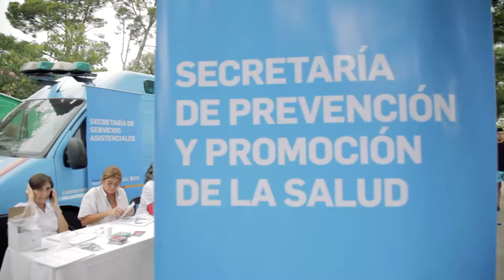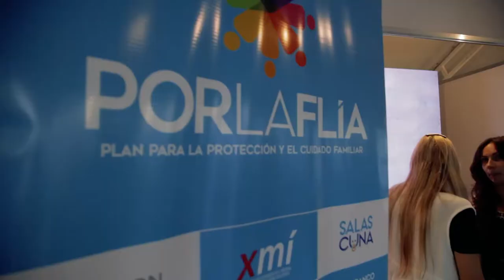Jóvenes del Centenario | Pre-inscripciones disponibles desde el 5 de marzo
Este sábado, BienvenidaEstudiantes fue la primera de múltiples actividades que desde la Agencia Córdoba Joven vamos a realizar para conmemorar los acontecimientos que acompañaron la Reforma Universitaria.

Se presentó además a todos los jóvenes presentes el programa Jóvenes del Centenario (a 100 de la Reforma Universitaria). Se trata de una iniciativa del Gobierno de Córdoba dirigida a estudiantes avanzados de  todas las carreras y recientes egresados (en un plazo no mayor a un año) de todas las universidades públicas y privadas. Su objetivo es impulsar la inserción laboral de los jóvenes cordobeses a través del fomento de una política pública que favorezca su  desarrollo personal y académico, permitiéndoles contar con las herramientas, habilidades y capacidades necesarias para generar autoempleo y emprender la propia empresa.

Para acceder al programa es necesario completar el formulario pre-inscripción, que estará disponible desde el 5
de marzo de 2018 en cordobajoven.cba.gov.ar